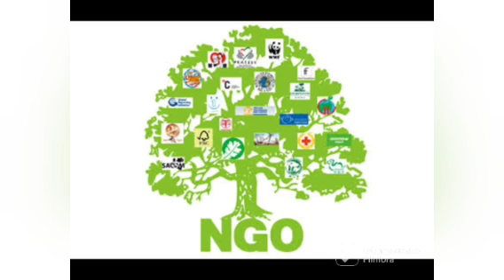THEOOBARTH: GOODNEWS! ...LIGHT AT THE E'ND OF THE T'UNNEL | SEE DETAILS